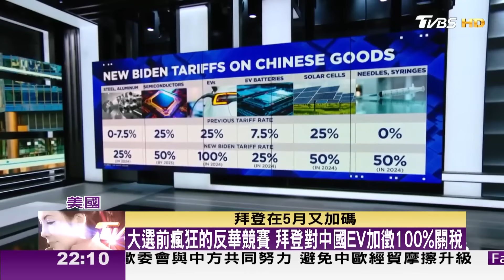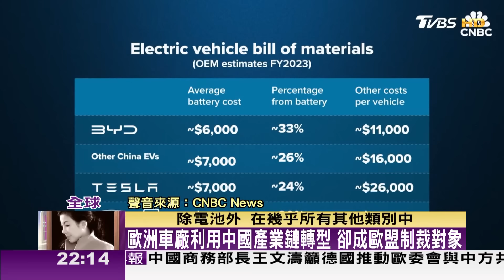經濟下滑的中國面臨再次衝擊 美發動新一輪貿易戰反制 TVBS文茜的世界周報-歐洲版 20240921